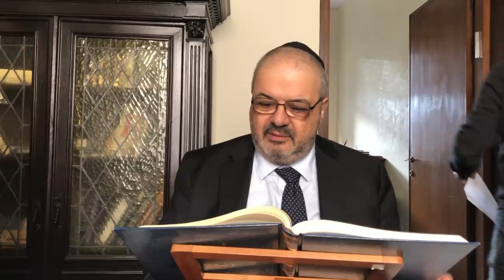Rav A. Arbib - Talmud Berakhot 95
Milano 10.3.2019 Daf 51b-52a Cap. 8
Le divergenze tra Hillel e Shammai per la precedenza delle benedizioni riguardo al vino, allo Shabbat, alla Netilà, al tovagliolo, alla pulizia della casa, all'Havdalà e alla Birkat Hamazon. Candele e profumi validi, come comportarsi quando ci si è dimenticati di dire la Bitkat Hamazon dove si è mangiato e quando si ha a disposizione solo un bicchiere di vino. Rispondere amèn dopo aver sentito una berakhà, le prove di Hillel pari a quelle di Shammai sulla precedenza della berachà sul vino rispetto allo Shabbat e l'intervento dell'eco celeste. La Baraità che contraddice la tesi di Shammai e la problematica sulla sua provenienza. Le tradizioni sull'obbligatorietà del vino per la Birkat Hamazon ed il cosiddetto Kos Pagum. Riassunto V. Mizrahi
Shavua Tov.
Registrazione D. Piazza